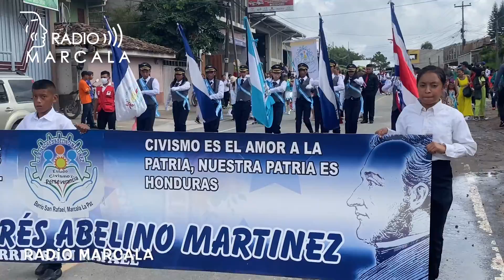El desfile de escuelas de Marcala septiembre 2023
⭕️ El desfile de escuelas de Marcala 2023

Los siete centros de educación básica del sector urbano de Marcala desfilaron el 14 de septiembre del 2023

Las representaciones cubrieron temas de identidad nacional destrancando los grupos éticos de nuestro país como los chortis, garífunas y también promoviendo los valores éticos y morales.

El esfuerzo y dedicación de padres y madres de familia, y el personal docente.